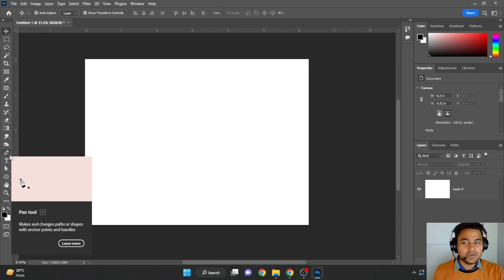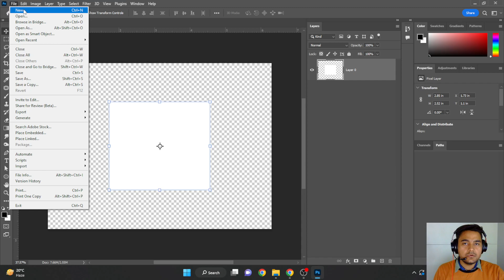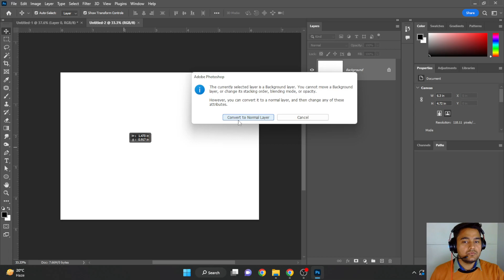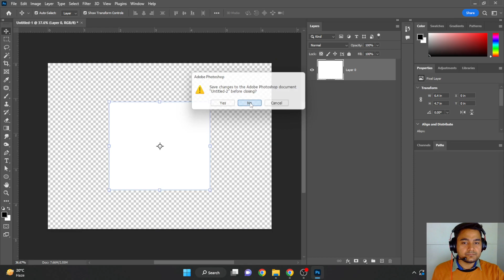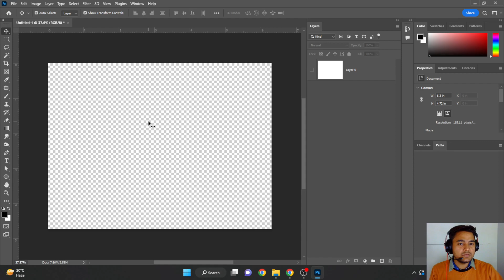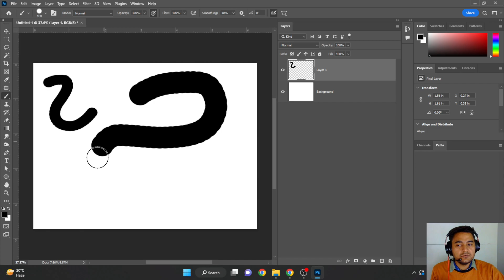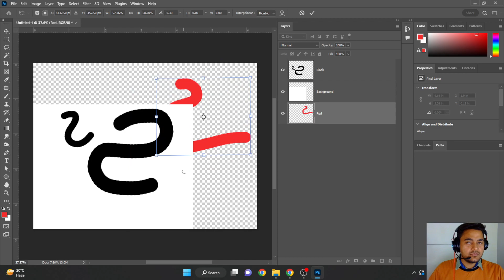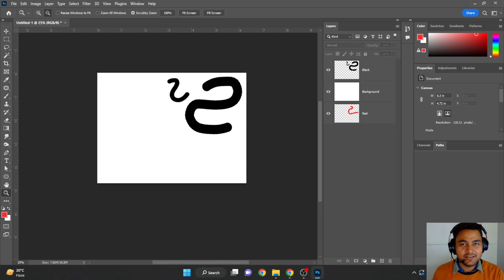02 Photoshop Layers and Options | Ishank Tomar | Safalta Skills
Digital Marketing 🎯: Digital Marketing is promoting your business digitally i.e. through social media, search engines like google, bing, emails, etc.

This course includes Live Classes, Pdf Notes, Doubt Clearing Sessions, Masterclasses and much more. It covers basic concepts as well as in-depth knowledge of Digital Marketing Specialization.

This course follows the latest pattern to enhance your learnings.

Graphic Designing 💻: If you want to build a career in Graphic Designing. Then Safalta's course will help you land a good job in this industry.

In this course, you will learn tools like Canva, Snapseed, Kinemaster, Godaddy Studio, Photoshop Mobile and Desygner.

English Communication and Job Interview Skills 🗣️: Want to build a smart personality? Want to have confidence? If yes, then this is the perfect course for you. It is designed by our experts to help you speak effective English and learn important soft skills.

You'll learn - Interpersonal & Communication Skills, Body Language, Confidence Building, Selling and Negotiation Skills,  Self-awareness,  Emotional Intelligence and Empathy,  Time Management,  Leadership,  Conversational session,  Goal Setting and Interview Preparation for Jobs